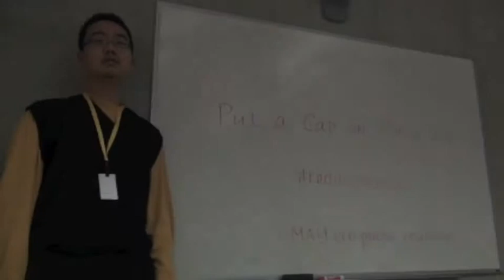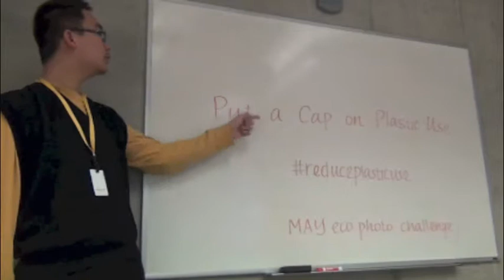Call to Action on Plastics by Cal Academy Youth